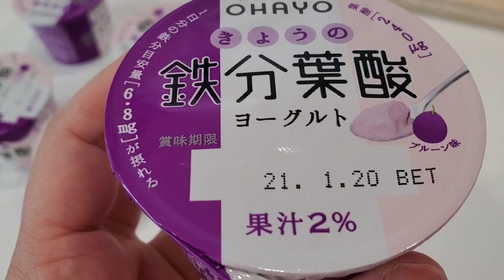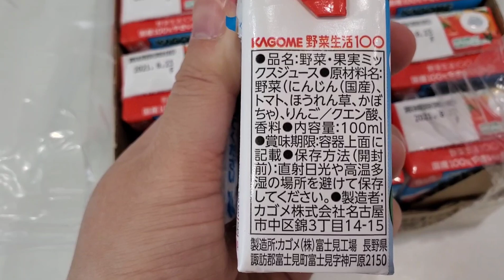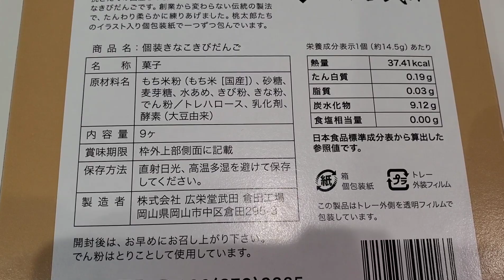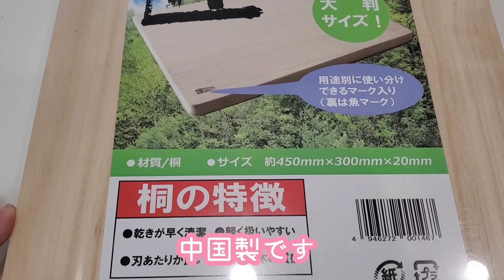【コープ購入品紹介】リピート品を紹介☆子供が喜ぶ商品も！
ぴよ。チャンネルを見ていただきありがとうございます☆ 簡単な料理を中心に動画を上げています♪ 良ければチャンネル登録・高評価よろしくお願いします(^-^)/